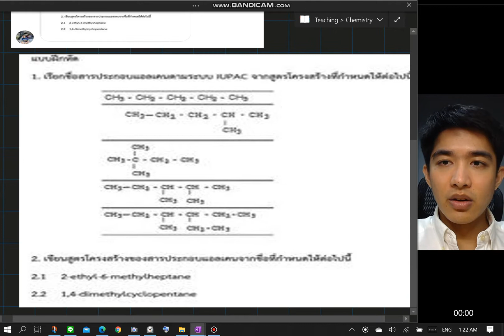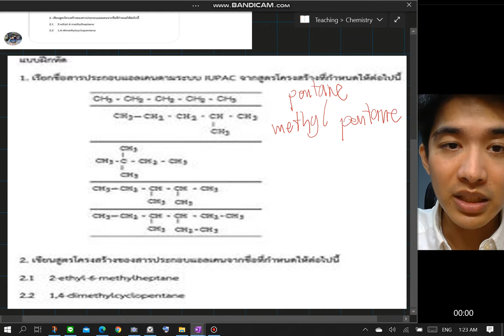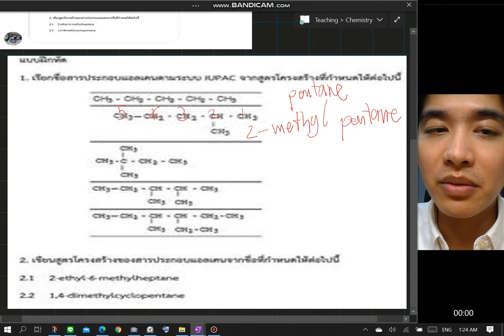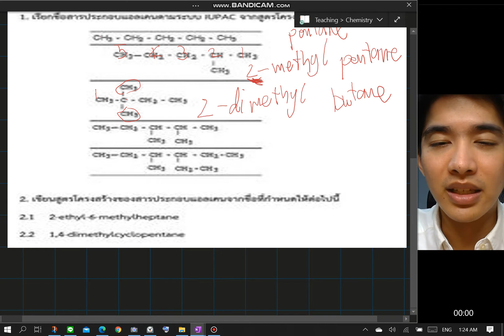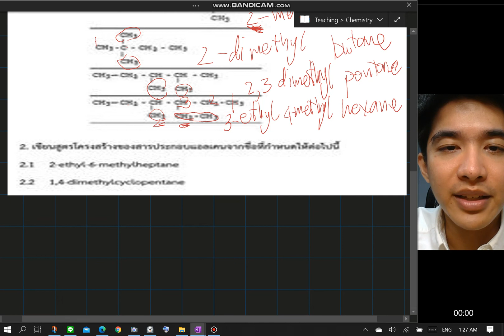Q&A: Organic Chemistry- Nomenclature of Alkane